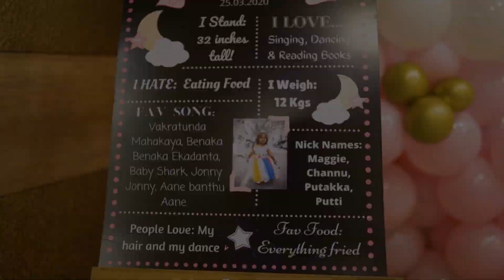Candid Birthday Film | Chanasyaa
A Candid Birthday Film | Chanasyaa's 2nd Birthday Celebration.